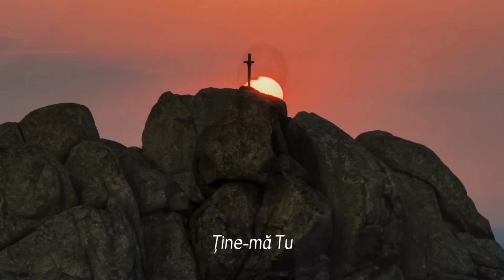Amira din Barbulesti - Strig Numele Tau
Interpret - @amiradinbarbulesti
Aranjament Muzical: Elvis din Barbulesti
Înregistrareș EA David studio
Mixer & Master: Florin Stanciu
Text: Elvis din Barbulesti
Muzic: Adaptată
Foto-Video: Elvis Elvis din Barbulesti